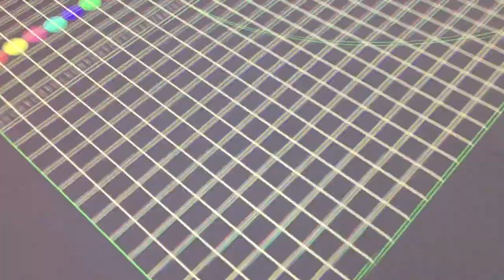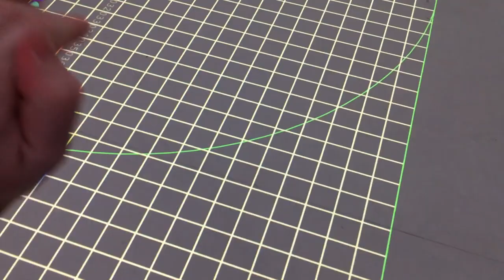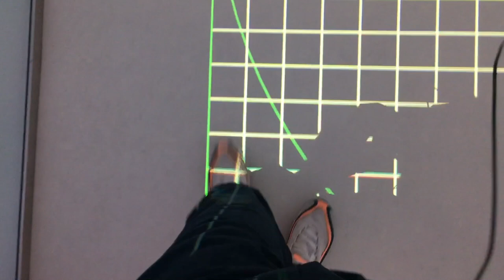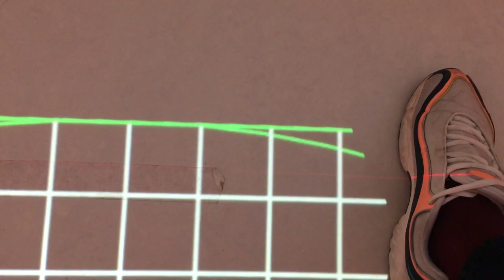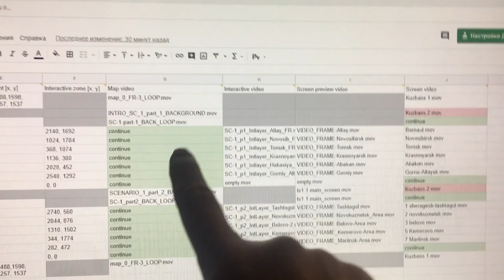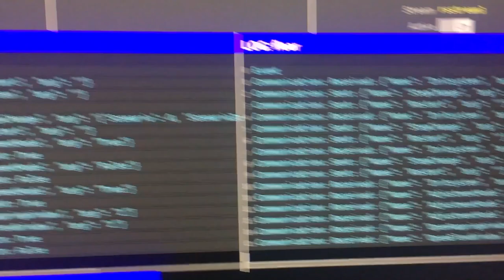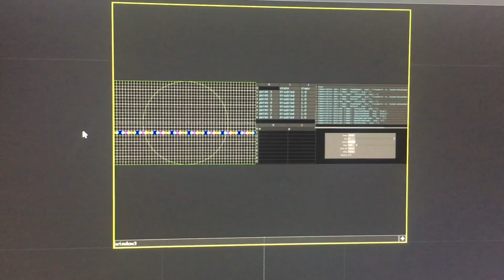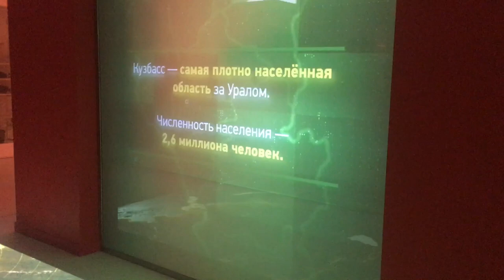ВБоВВИ Эпизод 13: Интерактивный пол для Кузбасского краеведческого музея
В этом видео рассказываем о том, как мы делали проект для Кузбасского краеведческого музея. Этот проект заслуживает награды "самый интересный и сложный проект года". Большое спасибо нашим заказчикам за то, что доверили нам такую классную работу.

Таймкоды видео:
0:00 рассказ о проекте
1:19 про реализацию технического задания
2:18 устройство трекинг-системы
6:40 сведение проекции
9:27 короткая заметка про медиа сервер
10:10 рассказ про проект в TouchDesigner
19:43 демонстрация работы системы
22:58 пока-пока :)